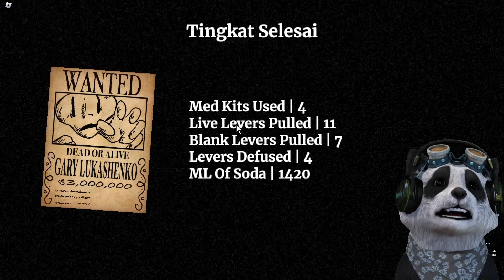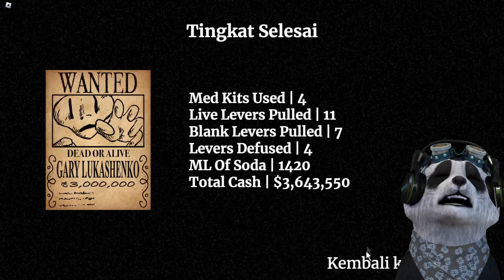POO PANDA IKUT GAME KEMATIAN LAGI DEMI JUATAAN DOLLAR! - Plunger Roulette Roblox Indonesia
Wah game kematian ada yang baru lagi nih! Nama gamenya Plunger Roulette! Sedikit berbeda dengan buckshot roulette, di sini kita bermain menggunakan bom! Jadi kita harus menebak tombol mana yang terhubung ke bom atau tidak, kalau salah pilih, DUAR MELEDAK! Tapi hadiahnya kali ini gede banget, 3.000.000 dollar!!!